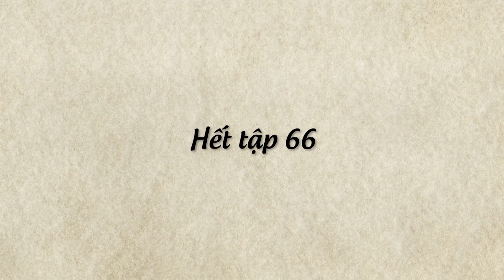Chồng À Vợ Ơi - Tập 66 Full | Phim Hài Tình Huống - Phim Gia Đình Việt Nam Hiện Đại Hay nhất 2019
“Chồng à, vợ ơi” xoay quanh những tình huống hài trong gia đình thường nhật ở một khu phố. Đằng sau tiếng cười nhẹ nhàng là thông điệp gần gũi về nghĩa gia đình vợ chồng, tình làng xóm. Những câu chuyện trong phim cho người xem dễ nhận ra là dù hàng xóm có đôi khi gây ra những rắc rối, nhưng chính họ lại là người sẵn sàng giang tay ra giúp đỡ. “Bà con xa không bằng láng giềng gần” luôn là hình ảnh đẹp trong văn hóa của người Việt. Tạo bên một bộ phim hài với những tình huống trong gia đình Việt Nam hiện đại hay nhất 2019.

👨👨👧👧 “Chồng à, vợ ơi” là sitcom dài 100 tập với hài tình huống, tiếp tục chọn đề tài gia đình, tình làng nghĩa xóm để khai thác. Phát sóng lúc 18h05, từ thứ hai đến thứ năm hàng tuần trên kênh HTV9.

 Khu phố Thiên Địa điển hình với lối sống hàng xóm láng giềng tối lửa tắt đèn có nhau. Tại đây có nhiều gia đình, mỗi nhà mỗi cảnh. Đó là gia đình ông bà Sáu Gà thẳng tính, hay làm từ thiện. Bà Sáu (Vân Anh) làm nội trợ, nhưng thích xã giao. Vợ chồng Sáu Hợi chỉ để thu hút sự chú ý của mọi người, nhằm che giấu sự cô đơn khi con cái bỏ đi nhiều năm không về. Gia đình Thành Công gia trưởng, kiên định và Mỹ Dung lại là người quảng giao nên hay gặp gỡ xóm giềng. Sự xuất hiện của vợ chồng Duy Phước và Minh Lộc đã làm nếp sống "trong nhà chưa tỏ ngoài ngõ đã tường" lâu nay của khu phố hoàn toàn bị đảo lộn…

Các diễn viên tham gia trong phim: ông Sáu Gà (Ngọc Tưởng), bà Sáu (Vân Anh), ông Sáu Hợi (Thanh Tùng), bà Sáu Hợi (Phi Phụng), Thành Công (Thanh Bình), Mỹ Dung (Ngọc Lan), Duy Phước (Hà Trí Quang), Minh Lộc (Hồng Kim Hạnh),...

PHIMGIADINHHOT2019